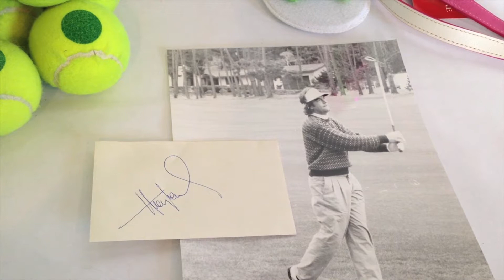12:12:17 What I Sold on eBay - Anne Z - A to Z Pirate Booty - Top Rated Seller - eBay Instructor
Check out what Anne Z sold on eBay today, December 12th, 2017.
Anne is a Top Rated Seller and Online Course Instructor.
Learn from a PRO and enroll in her class called the ABC's of Selling Online Using eBay. Perfect for those just getting started on eBay. No experience necessary!

Anne Zarraonandia is known on eBay as AnneZ.
A to Z Pirate Booty is Anne's Z's eBay Store Name.

You will find eBay videos. What to buy, what to sell. How to's and other tips for the eBay user.
Visit Anne's eBay store for sports, entertainment, Streisand collectibles and so much more!